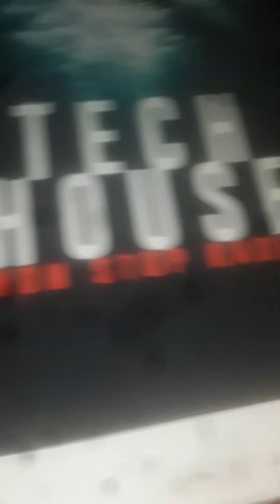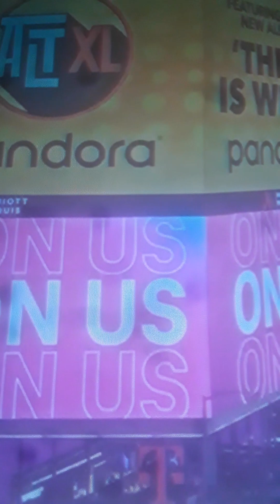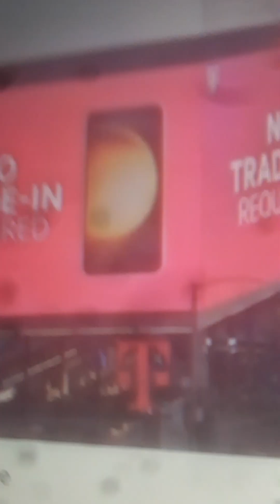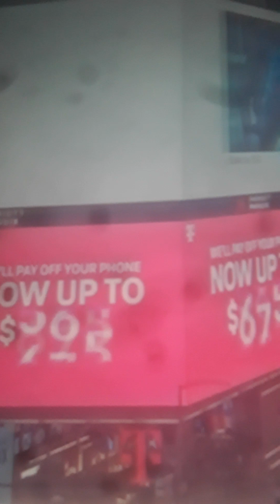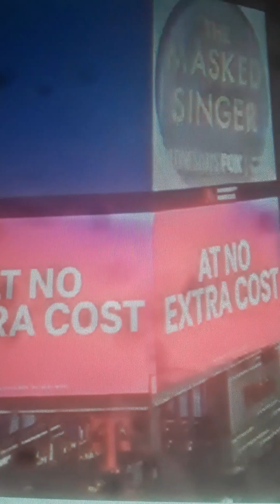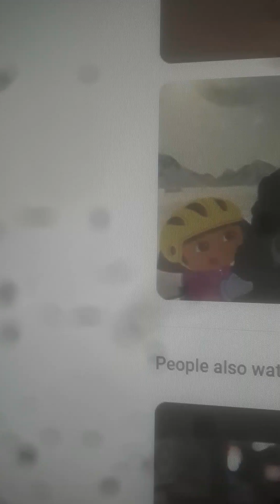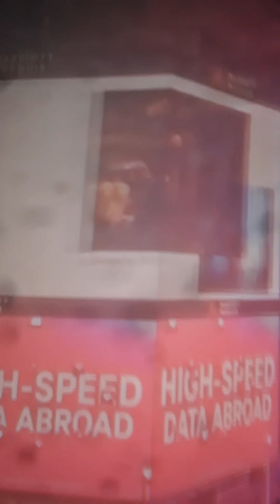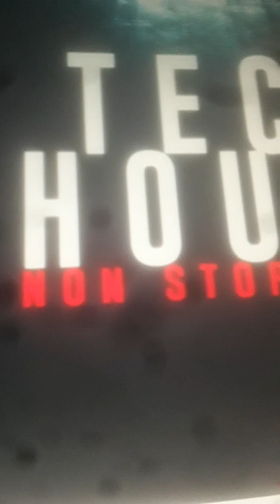THE TECH HOUSE NON STOP RADIO Back IN Fridays FEB 10 2023 1 YEAR AGO And 2 YEARS AGO IN 2025 YEARS!!